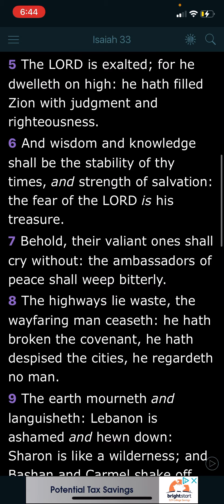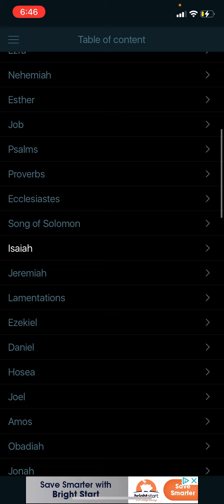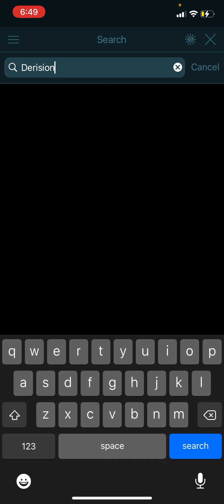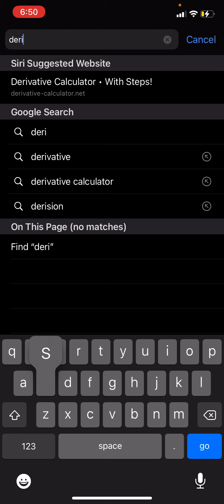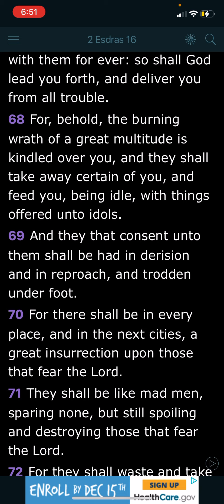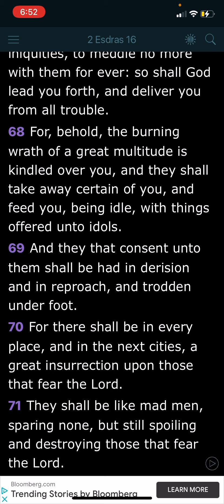You say you won’t but you most likely will pt.2